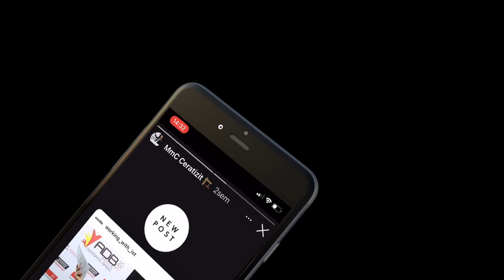Kirolife presenta sus Redes Sociales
¿Sabes que en Kirolife construimos un puente entre el deporte y la empresa? ¿Sabes todo lo que podemos hacer por tu negocio y por las personas que lo componen?
Estamos muy orgullosos de lo que estamos consiguiendo,  pero estamos en constante desarrollo para ofreceros lo mejor.  ¡No dudes en contactar nosotros!
Visítanos en nuestra web y conoce también todos nuestros canales